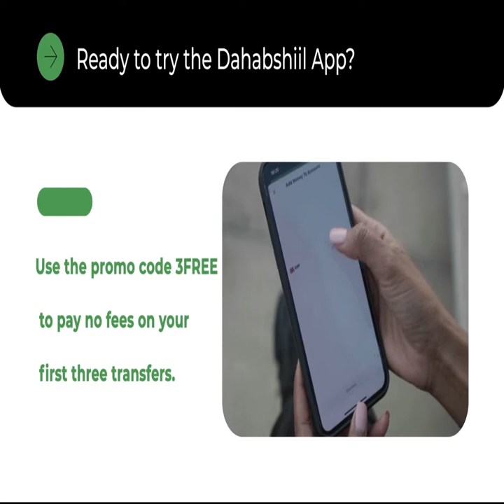"Madaxweyne Odaygii Qarankaad tahay inaad ka murugooto dhiiga Shacabk..." Xildhibaan Barkhad Batuun.